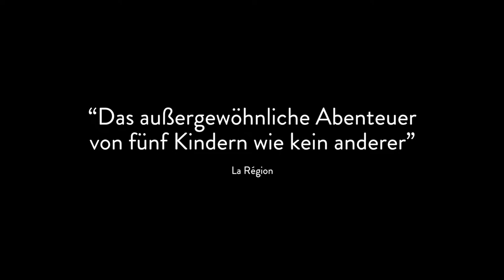Bande-annonce – à l’école des philosophes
de Fernand Melgar